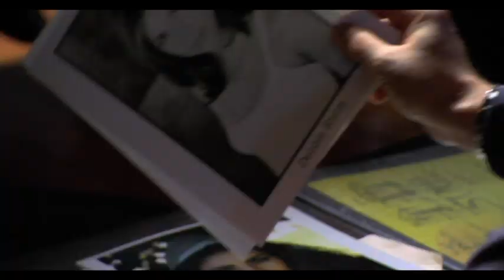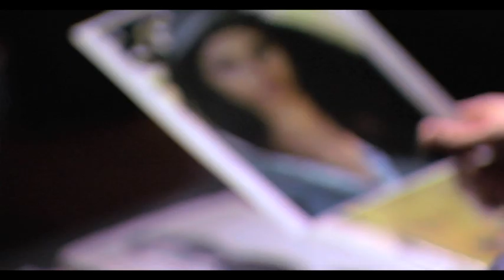Azat Hakobyan Te Heranas ***2010***.m4v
Written , Directed , Edited by: Benny Blanko
DP: Roy Kurtlyan